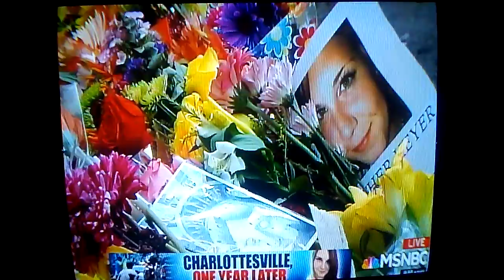Susan Bro, the mother of Heather Heyer, on Politics Nation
This interview took place one year after the "Unite the Right" rally in Charlottesville, Virginia that turned violent when a white supremacist rammed his car into a crowd of counter-protesters killing Heather Heyer and injuring 19 others.